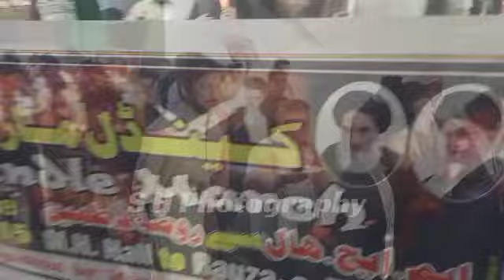Candle March | Idara e Maqsad e Husaini | Protest Against Demolition Of Jannat ul Baqi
Candle March
From M H Hall To Dargah Hazrat Abbas as Rustam Nagar Lucknow

organized By - Idara e Maqsad e Husaini Lucknow